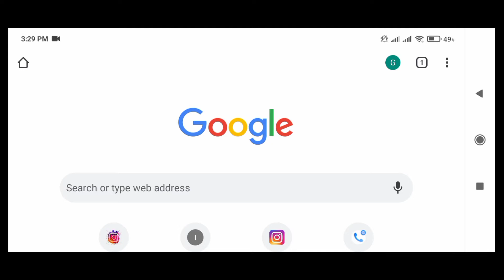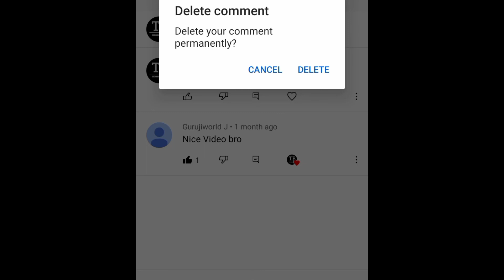How To See Your Youtube Comments History In Just 2 Minutes |TECHNOLOGY POINT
Hello Dosto
Video Pasand Aaye Toh Video Ko Like Kare